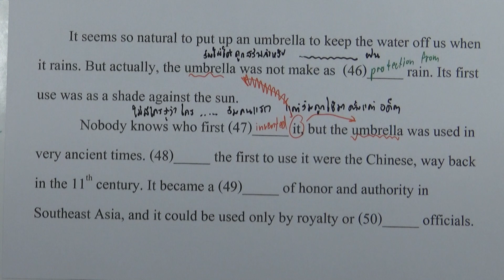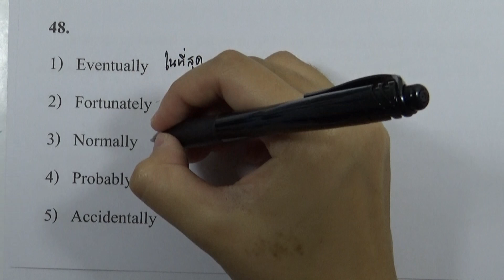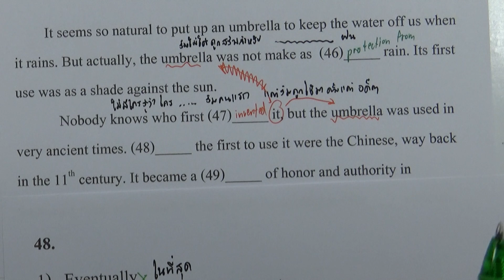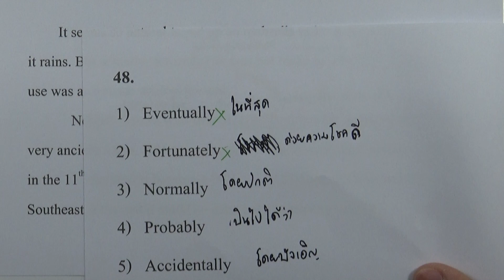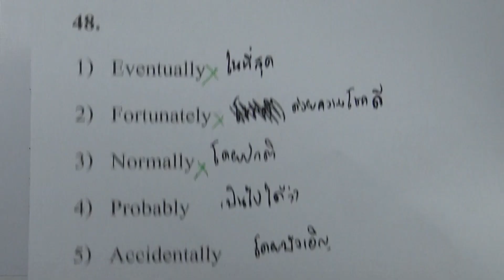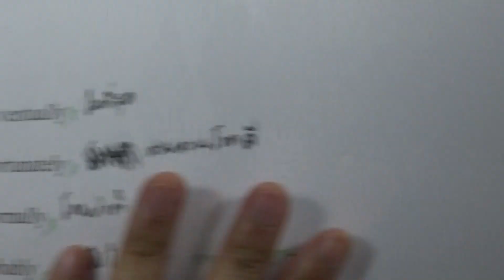O-NET ม.6 | ภาษาอังกฤษ ข้อ 48 (วันที่ 3 มีนาคม ปี2561)